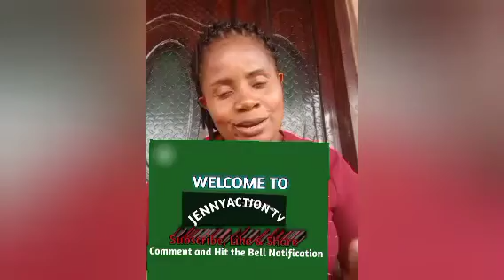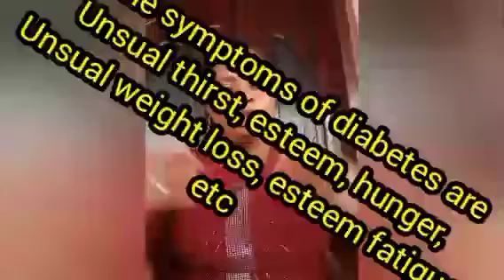NATURAL CURE & PREVENTION OF ANY TYPE OF DIABETES (Secrets of our grand parents)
The video exposes the best way to cure or prevent any type of diabetes using natural herbs or leaves created by the Almighty God. Watch to see things for yourself. GOD BLESS YOU